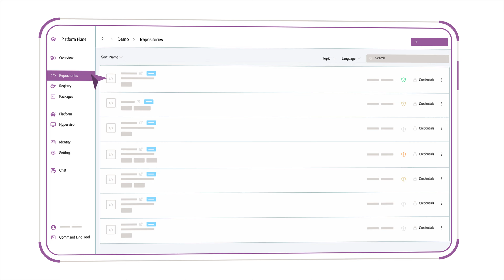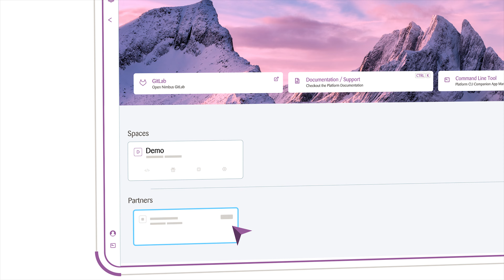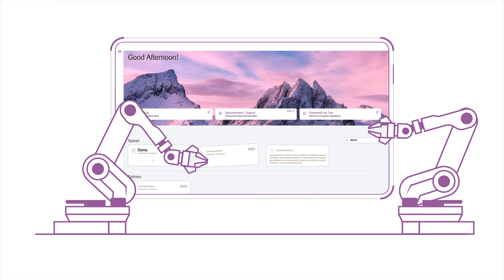Industrialisierung der Softwareentwicklung: Zühlke's Plattform Plane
Tauchen Sie ein in die Zukunft der Softwareentwicklung mit der Platform Plane von Zühlke, einer bahnbrechenden Lösung, die den Beginn der Industrialisierung der Softwareentwicklung markiert. Entdecken Sie, wie diese innovative Plattform als zentraler Knotenpunkt für eine optimierte Entwicklung dient und Werkzeuge, Services und Anbieter in einem einheitlichen Arbeitsbereich integriert. Erfahren Sie mehr über die automatisierten Prozesse, die erstklassigen Sicherheitsfunktionen und das benutzerfreundliche Design, das das Onboarding vereinfacht und die Zusammenarbeit im Team verbessert. Erfahren Sie mehr über die einzigartige Funktion "Kubernetes as a Service", die komplexe Kubernetes-Objekte in übersichtliche, verwaltbare Komponenten umwandelt, und erleben Sie, wie die Plattform durch ihre Anpassbarkeit und Skalierbarkeit Ihren individuellen Geschäftsanforderungen gerecht wird. Erkunden Sie mit uns, wie die Platform Plane von Zühlke die Branche umgestaltet und für Effizienz, Integration und eine maßgeschneiderte Reise in der Softwareentwicklung sorgt. Schöpfen Sie das Potenzial Ihres Teams aus und verändern Sie Ihren Entwicklungsprozess mit den Erkenntnissen aus diesem Video.